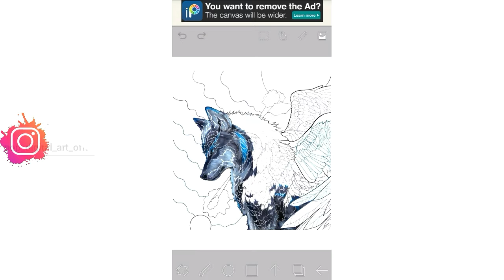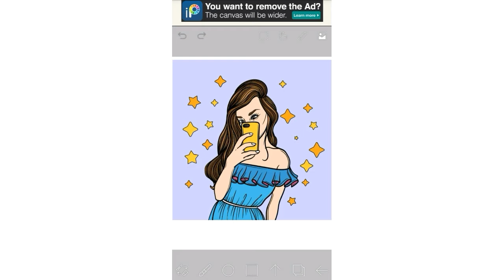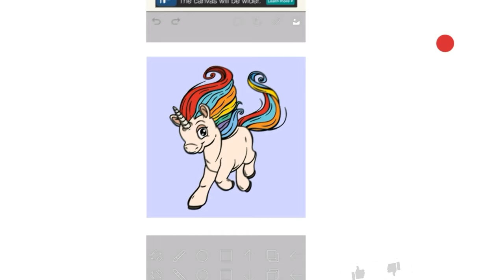8 stylish paintings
hello"guys"
watch on the full video